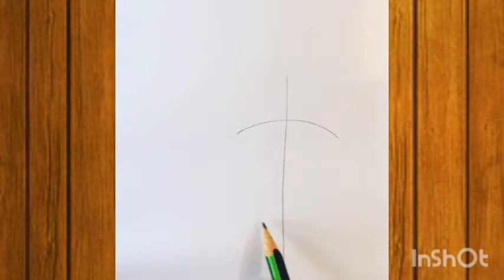how to draw girl easy/ easy girl drawing step by step for beginners/ pencil sketch drawing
how to draw girl easy.it's easy girl drawing step by step for beginners and pencil sketch drawing.